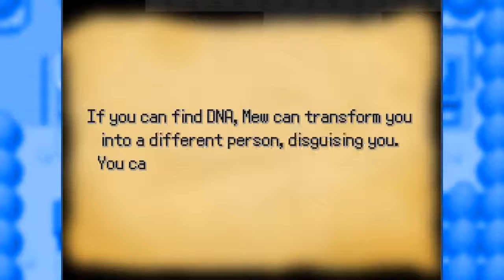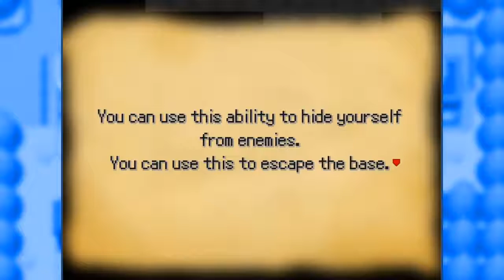Pokemon Insurgence: Part 1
Ayyy it's time for a new series! Download the game!

Can we DESTROY 1000 LIKES for the beginning of Pokemon Insurgence!? :D Pokemon Insurgence is a game with a deep and dark storyline and new .